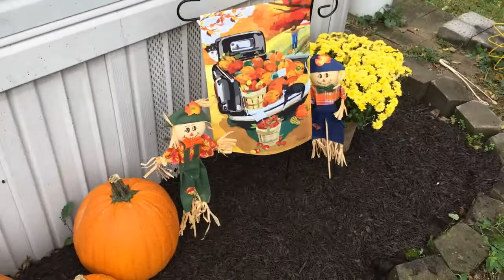Teething Baby + Fall Decorating!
Easton finally got both bottom teeth through today, and it stopped raining so we were able to get some fall decorations up!